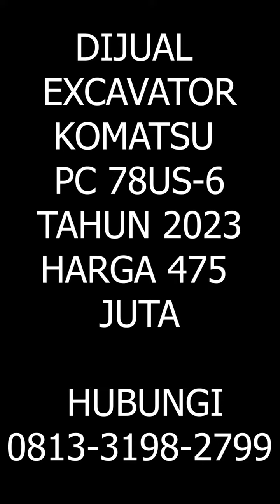DIJUAL KOMATSU PC 78 | FOR SALE EXCAVATOR KOMATSU PC 78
DIJUAL EXCAVATOR KOMATSU PC 78

EXCAVATOR BUILD UP
EXCAVATOR DIJUAL
DIJUAL KOMATSU PC 78
EXCAVATOR KOMATSU PC 78 BEKAS DIJUAL

USED EXCAVATOR KOMATSU PC 78
USED KOMATSU EXCAVATOR PC 78